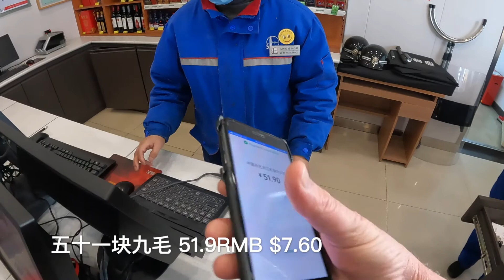Qian Dao Hu (1000 Island Lake) Overnight Getaway, Zhejiang China Cheerday Brewery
Scott, Dian and myself go from Quzhou to Qian Dao Hu both in Zhejiang province to get out of town for a night. We stopped by Hangzhou Cheerday Brewery for a look around.